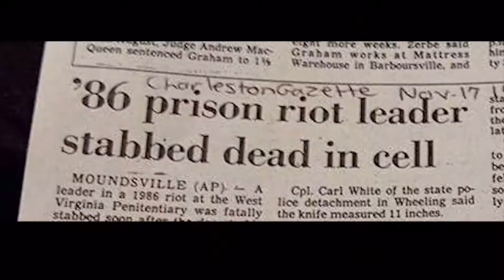Sam & Colby Funny moments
While watching Sam & Colby’s Investigations I decided to Edit some funny clips together. It has some of the crew in it including Seth and Celina (& more)making jokes as well. I hope you think it’s funny Im new to these types of videos.